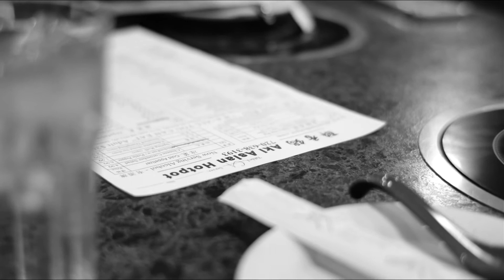Hotpot: A short film